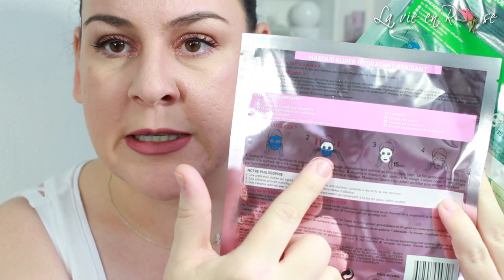Nouveautés et découvertes d'Avril un peu en retard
-* masques tissus Hydra Bomb Skin Active de Garnier
-*  palette BLUSH & ENLUMINEUR de Maybelline
-* Poudre Libre MASTER FIX & PRIME de Maybelline
-*Sleeping Beauty Collagen+de Huyder Pharma - 34.90€
 (compatible igraal 2.5% + 10€ avec le code parrain Lupiludi)
-* Teint Pores et Matité de Clarins - 38.50€
-* Eponge nettoyante pinceau madeinsephora - 4.95€
( -10% avec le Code VIEROSE )

MES PARRAINAGES

- Si vous souhaitez m'envoyer des peaux de banane ou des bisous:
                                            BP 76
                                 51800 Sainte Ménéhould